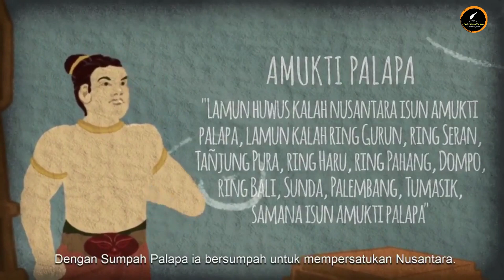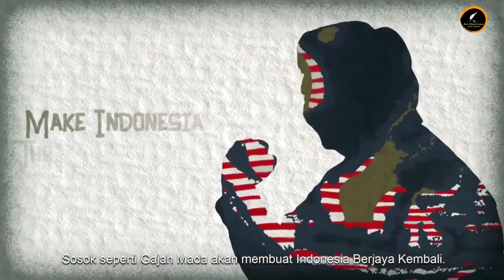INILAH CARA KERAJAAN MAJAPAHIT (WILWATIKTA) MERAIH KEJAYAANNYA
Kerajaan Majapahit merupakan salah satu kerajaan besar yang pernah berdiiri di Indonesia (Nusantara). Kerajaan Majapahit dalam ekspedisi perluasan wilayah ternyata memiliki beberapa cara salah satunya dari segi kekuatan militer Kerajaan Majapahit yang tergolong menakutkan pada masa itu. Hal ini didorong dengan penemuan senjata api seperti Cetbang (semacam meriam)

Tonton juga video menarik lainnya di channel ini

Sumber Referensi :
Berita Online yang sudah diolah
Suwardono (2017). Sejarah Indonesia Masa Hindu Buddha. Yogyakarta: Ombak.
Slamet Muljana. (1984). Pemugaran Persada Sejarah Leluhur Majapahit. Jakarta: Inti Idayu Press.
Mpu Prapanca. Kakawin Negarakertagama

Thanks to
Allah SWT
Dosen & Guru Saya
Para Pecinta Sejarah
Seluruh Masyarakat Indonesia